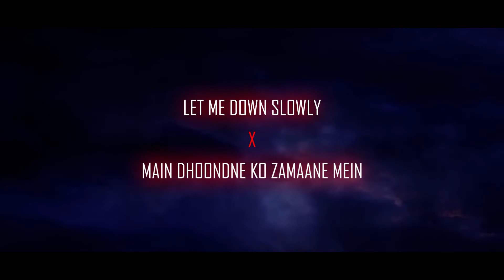LET ME DOWN SLOWLY X MEIN DHOONDNE KO ZAMAANE MEIN | PUBG/BGMI VELOCITY BEAT SYNC MONTAGE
*I HOPE U ENJOYED IT
          *IMPROVING MYSELF SO PLEASE SUPPORT

💻 PC           -  LENOVO S145S RYZEN 3😢

Pubg montage
bollywood montage
pubg montage
best tdm match in pubg mobile
best tdm montage
pubg mobile montage  edit
 tdm montage
tdm montage
sniping montage diljitsk
sniping montage edit
sniping montage pubg pc